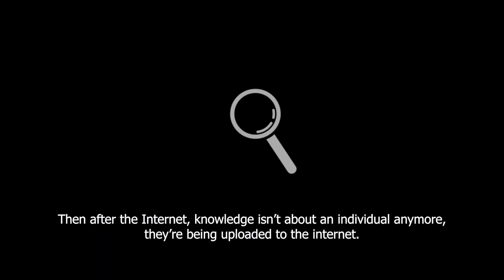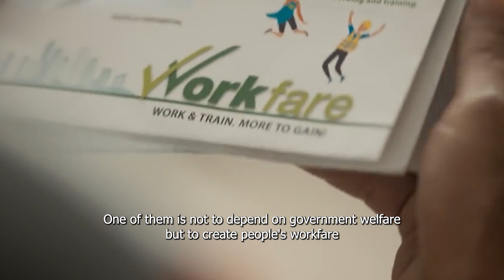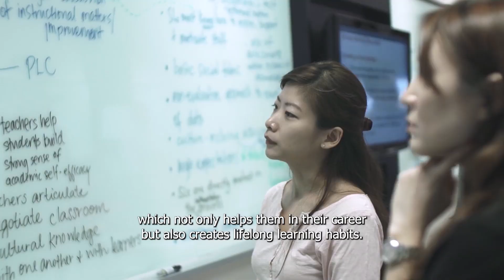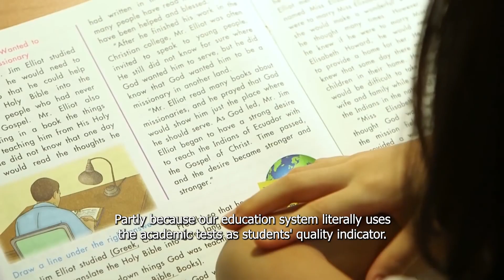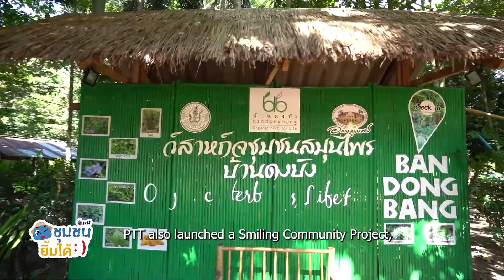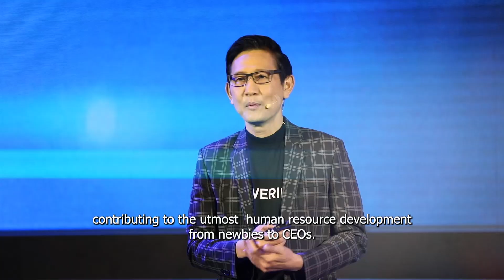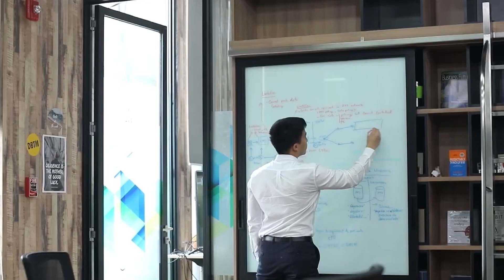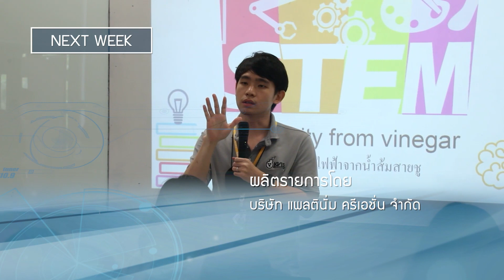โลก360องศา ตอนที่3 Lifelong Learning เรียนรู้ไม่สิ้นสุด เพื่อความเป็นมนุษย์ที่มีคุณค่า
ซีรี่ส์ การศึกษาและการพัฒนาคน 2021
ตอนที่3 Lifelong Learning เรียนรู้ไม่สิ้นสุด เพื่อความเป็นมนุษย์ที่มีคุณค่า

Life is finite, knowledge is infinite = ชีวิตมีที่สิ้นสุด แต่การเรียนรู้ไม่สิ้นสุด
ไม่ว่าคุณจะถือเอาเรื่องของการเรียนรู้ตลอดชีวิต หรือ Lifelong learning เป็นปรัชญาในการดำเนินชีวิต หรือคิดว่านี่เป็นเป็นเรื่องที่ต้องทำเพื่อให้ได้ผลตอบแทนในการทำงาน เพื่อให้เกิดความก้าวหน้าในการทำงาน หรือว่าคุณทำเพราะกลัวจะตกงาน กลัวจะไม่เหลือทางเลือกในชีวิตก็ตาม แต่เชื่อเถอะว่าเรื่องนี้มีความสำคัญ และเป็นสิ่งจำเป็นมากขึ้นทุกวัน  เพราะโลกยังหมุนไปข้างหน้า และหมุนเร็วขึ้นเรื่อย ๆ แถมบางครั้ง ก็หมุนเร็วและแรง จนกระชากให้บางคนที่ไม่ทันได้เตรียมตัว ไม่มีความเตรียมพร้อม สามารถจะหลุดวงโคจรไปได้ง่าย ๆ

การเปลี่ยนแปลงที่จะเกิดขึ้นหลังโควิด จะบีบบังคับให้คนทั่วโลก ต้อง Upskills / Reskills กันครั้งใหญ่
ดังนั้น การที่คนไทยมีขีดความสามารถในการเรียนรู้ และปรับตัวให้เข้ากับการเปลี่ยนแปลง เราจะมีโอกาสรอดเพิ่มขึ้น   เตรียมตัวให้พร้อม ปรับตัวเองให้ยืดหยุ่น มีสติ  ถ้าเกิดว่าล้มหรือพลาดอะไรไป ก็ลุกขึ้นมาให้ไว ปรับตัวเองให้ไว ฝึกตนเองให้เป็นผู้รักที่จะเรียนรู้อยู่ตลอดเวลา